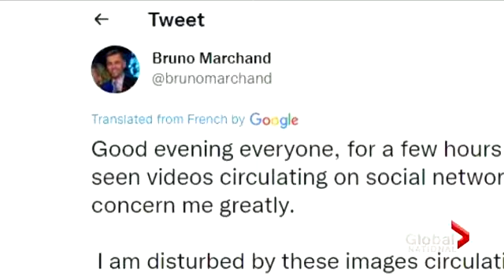Quebec police investigating video of violent arrest of Black teens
WARNING: This video contains content that may be disturbing to some viewers. Quebec City police say they are investigating after videos circulating on social media over the weekend of Quebec City police involved in a violent arrest with Black teenagers prompted reactions across the province, including from the premier.

The footage shows officers dragging, pinning down and beating the teens in the snow. At one point an officer is seen kicking snow into a young man's face.